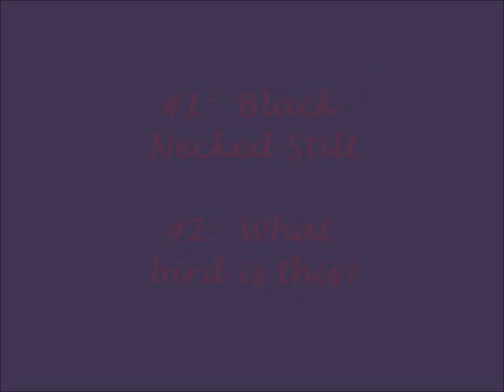Long Legged Birds - April and May, 2013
Found these fascinating bird along the canals and fields outside of Bakersfield.  One is the Black-necked Stilt - an odd bird and fun to watch.  The other has chesnut brown feathers with green shimmering wings and a long curved beak with white around the face.  Haven't found this bird in any of the resources I used.